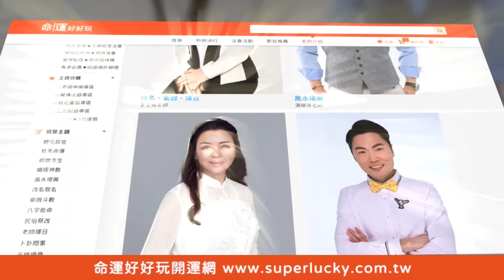鄭弘儀雞皮疙瘩！2023最讓人毛骨悚然的兄弟情【新聞挖挖哇】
手足爭產哥哥讓弟弟從鐵梯上重摔？